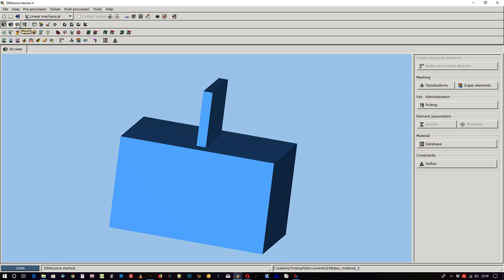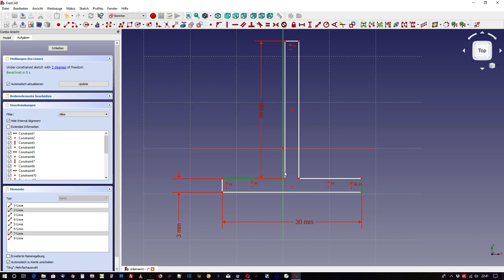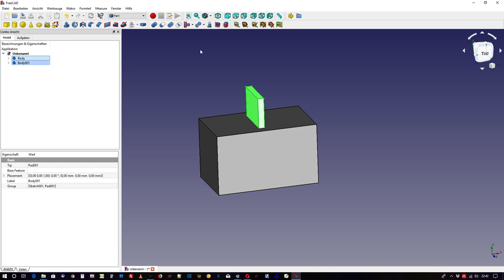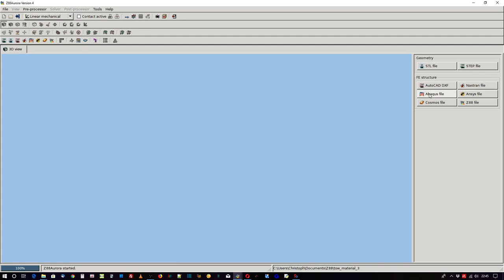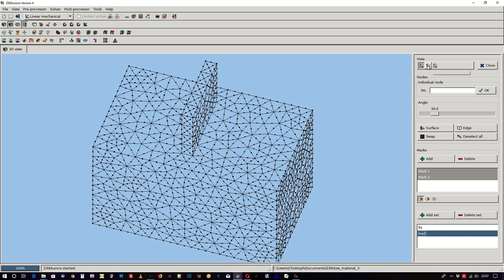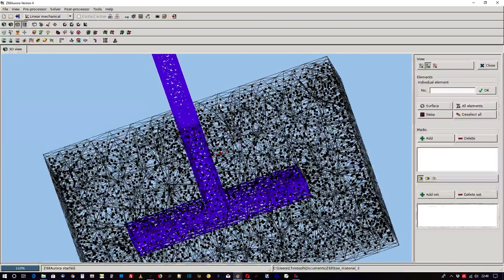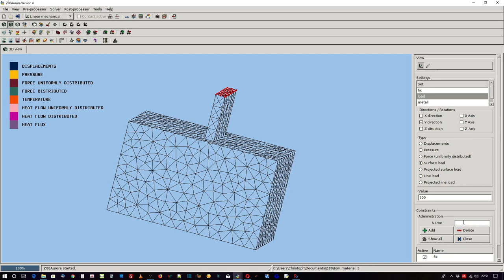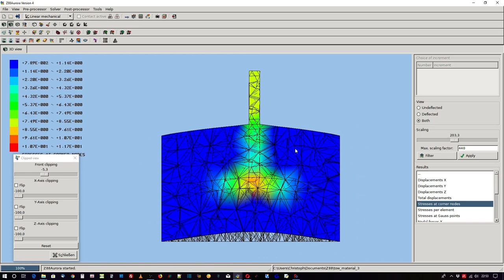Z88 FEM Tutorial - Unterschiedliche Materialien in einer linear mechanischen Analyse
Hier zeige ich, wie unterschiedliche Materialien in Z88 Auroroa V4 verwendet werden können. Die Geometrie und das Netz erzeuge ich in FreeCAD 0.18. Die linear mechanische Analyse ist ein reines Beispielprojekt, um das Handling verschiedener Materialien zu zeigen.